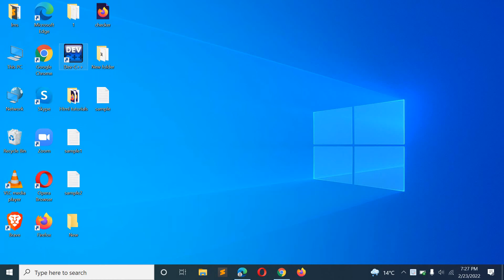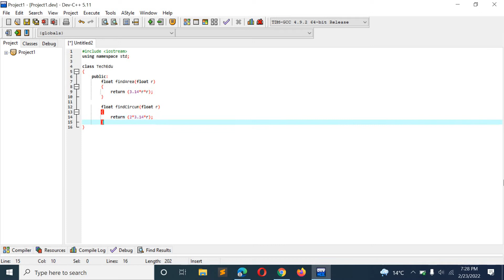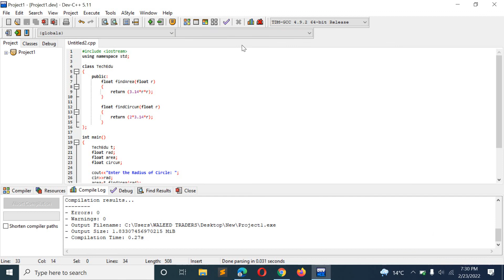C++ Program to Find Area and Circumference using Class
In this Video we will show you C++ Program to Find Area and Circumference using Class